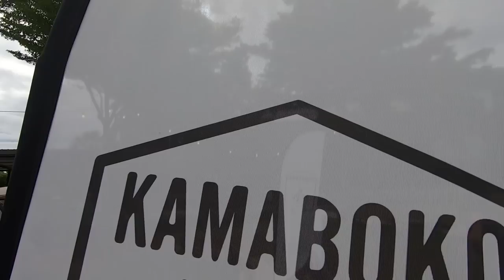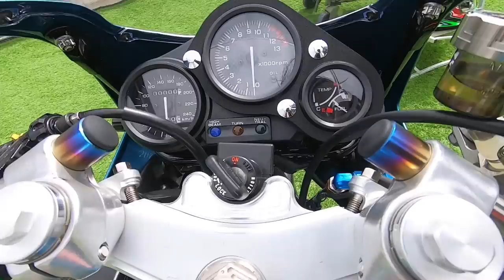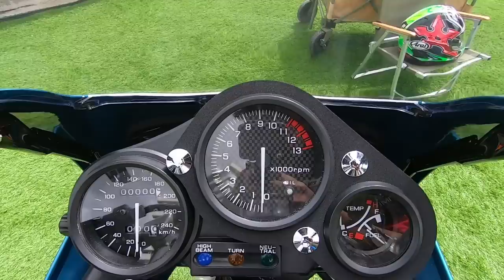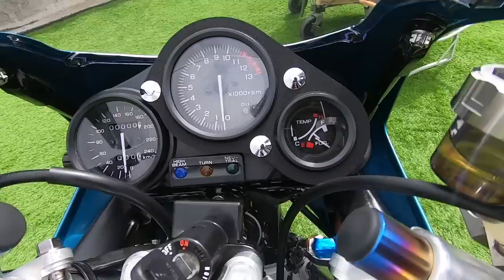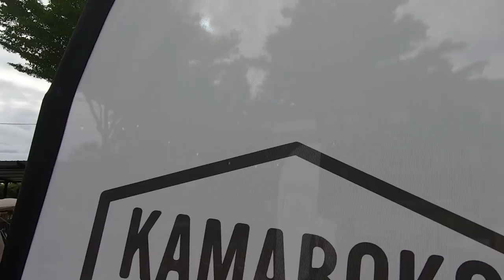NSR 1,200,000 แต่งอะไรไปมั่งฟร๊ะเนี่ยยย !!